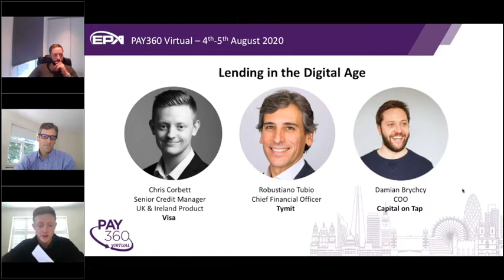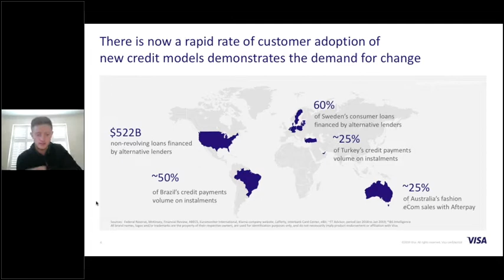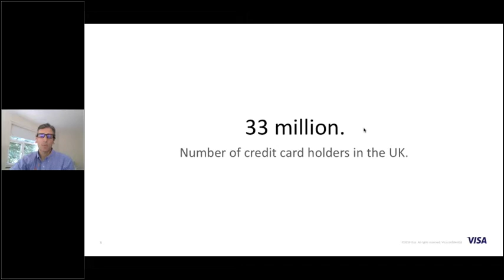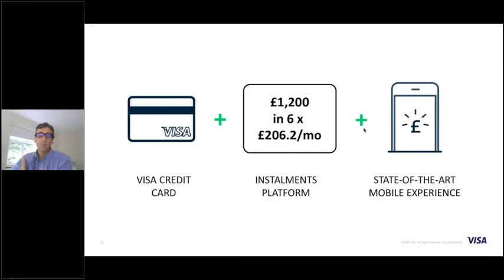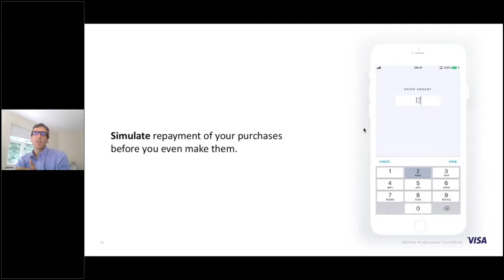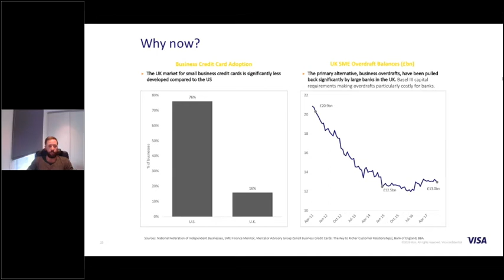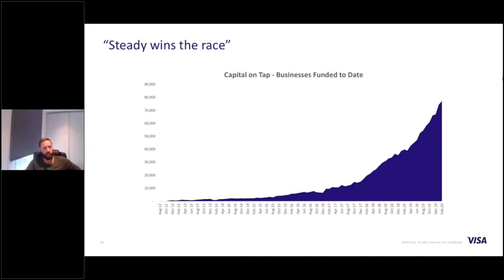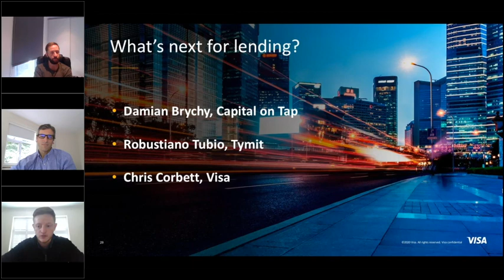Lending in the Digital Age with Visa, Tymit & Capital on Tap at PAY360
Hear this workshop discussion from PAY360 Virtual 2020 between Visa and their partners on 'Lending in the Digital Age.'

Content includes:
– Intro: The credit market in the UK- what is driving disruption?
– The credit card reimagined: Tymit Case Study
– A new SME lending experience: Capital on Tap Case Study
– What is next in Lending?
– Q&A with audience

Presenters include:
Chris Corbett, Senior Credit Manager, UK & Ireland Product, Visa
Robustiano Tubio, Chief Financial Officer, Tymit
Damian Brychcy, COO, Capital on Tap